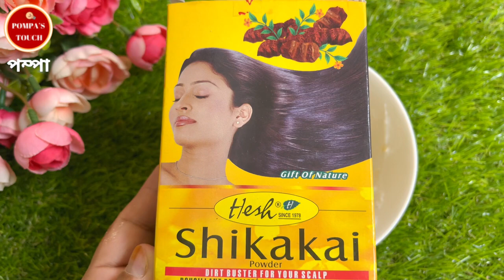১দিন লাগালে চুল ১০গুন ঘন লম্বা হবে/চুল পড়া বন্ধ হবে,চুল মাথায় আঠার মতো লেগে থাকবে নতুন চুলে ভরে যাবে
১দিন লাগালে চুল ১০গুন ঘন লম্বা হবে/চুল পড়া বন্ধ হবে,চুল মাথায় আঠার মতো লেগে থাকবে নতুন চুলে ভরে যাবে